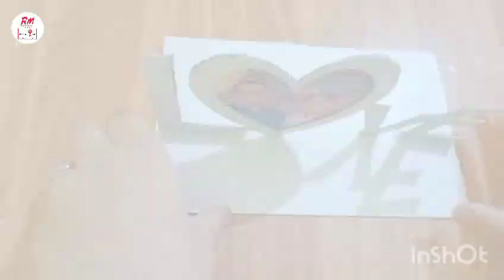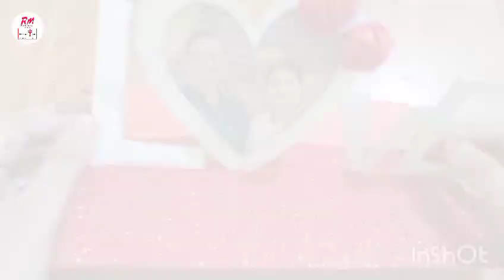DIY Love Photo Frame || Heart shape photo frame idea || Making at Home || Rishika Mallik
Ak music || DIY Heart Photo Frame || Heart shape photo frame idea || Making at Home || Rishika Mallik || @oldmelodioussongs7541

I hope u will like and enjoy my video.

If you have any suggestions or feedback regarding the video, let it share in a comment, Your response is valuable to us and always appreciate.

NewspaperFlowerDIYHandcraftworkat home

Ak music